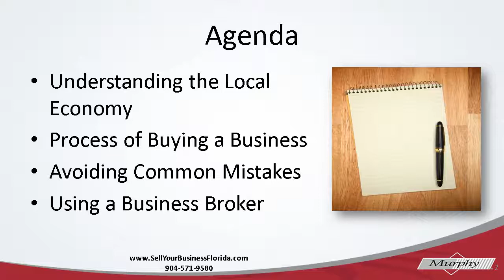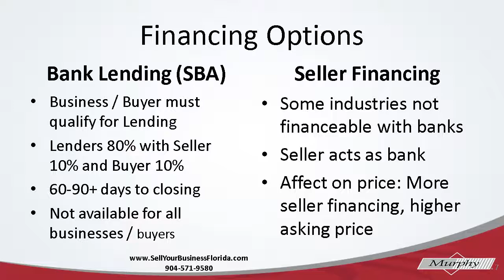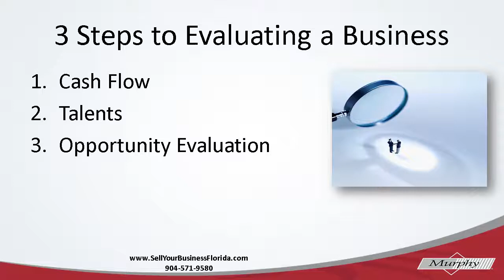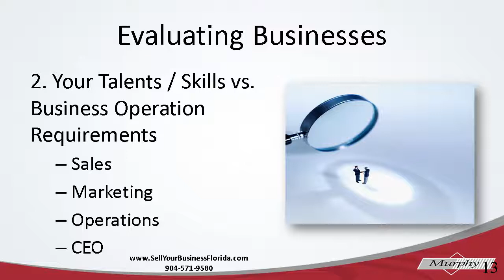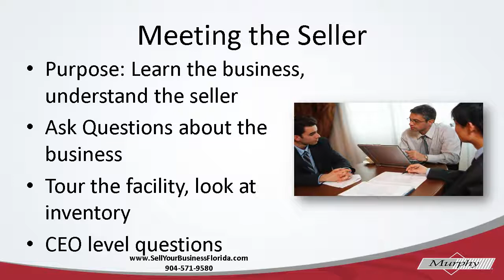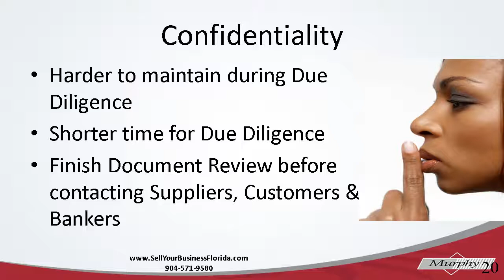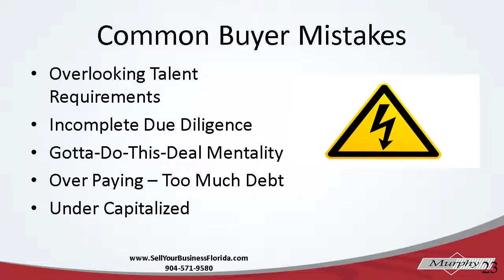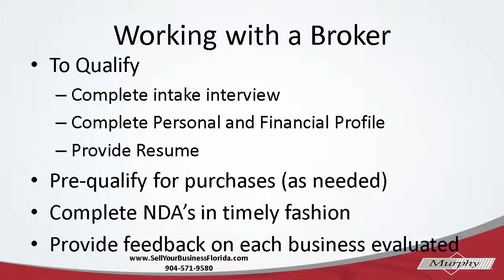Buying your first business - Jacksonville Florida v2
- Buying a business is a big decision. In this video I will review the process and the steps to acquaint a new buyer with what to expect. Got questions, just call me.